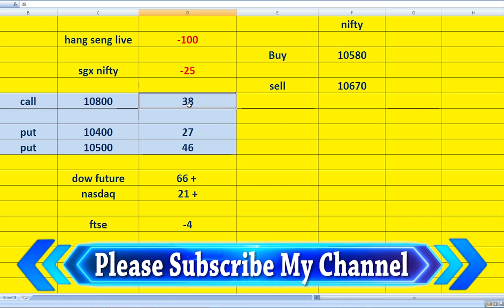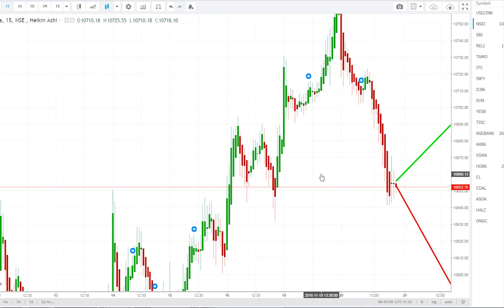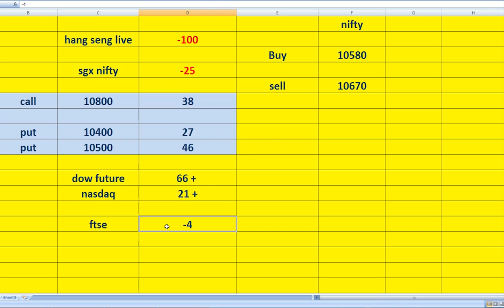nifty and share market live analysis 21 november 18